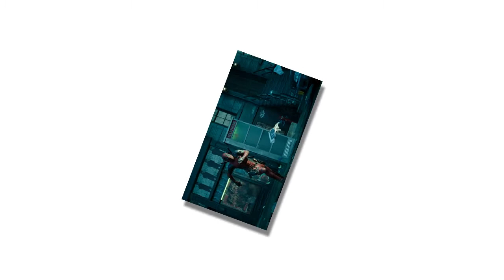‘Deadpool 2’ marketing kicks off with a ‘good housekeeping’ takeover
The marketing for Deadpool 2 has kicked off with Ryan Reynolds sharing the first holiday poster for the movie on Twitter. However, the holiday-themed poster is not the only new addition to the Deadpool marketing campaign. In fact, it would seem that the Merc with the Mouth is taking over Good Housekeeping for a very special holiday edition of the magazine. Not only did Ryan Reynolds share the first Deadpool 2 poster, but he also tweeted a Good Housekeeping cover featuring Deadpool taking over the magazine for the holidays.